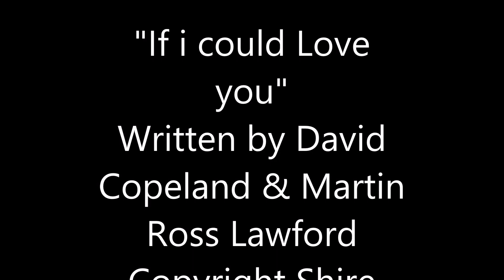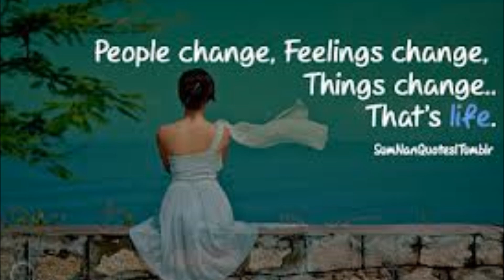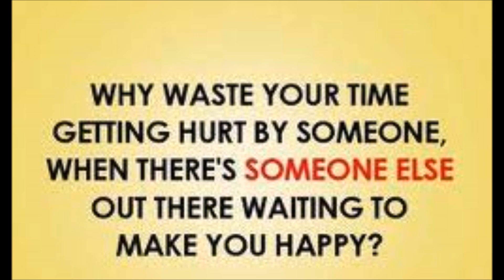GAZEEBO "IF I COULD LOVE YOU I WOULD"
"IF I COULD LOVE YOU I WOULD"
Recorded in Murcia Spain
GAZEEBO are a group of musicians living in The Mazarron area of the Costa Calida Southern Spain. Vastly experienced they have got together to record and write original songs.
The members of this group  are David Copeland, multi talented musician songwriter and producer, Martin Ross Lawford Vocalist songwriter, and Nick Bowers Guitar and inspiration. We are joined by friends Johnny Sax, Rex Johnson, And Brenda Valliere, and other musicians in the local area. YOU CAN HEAR MARTIN EVERY SATURDAY 10 TO 13.00 ON COSTA CALIDA INTERNATIONAL RADIO 90 AND 100 FM (Ask Alexa COSTA CALIDA INTERNATIONAL RADIO·

 Martin Lawford Is a song writing partner of ADRIAN BAKER  ( Who is the Producer of nearly 20 hit songs )  And Musician in the World class band  THE BEACH BOYS)
And Martin was the .vocalist/ guitarist in Adrian's backing band GIDEA PARK. was signed  to TEN YEARS AFTER drummer RIC LEE's publishing company and wrote many songs for Ric's company FAST WESTERN LTD.

 David a veteran of the session scene in London now living in Murcia. Nick Bowers played guitar all seasoned musicians. E YOU I WOULD"